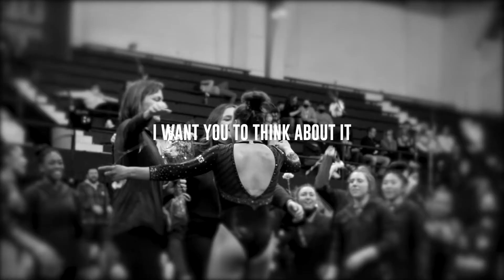Dream on MSU Gymnastics